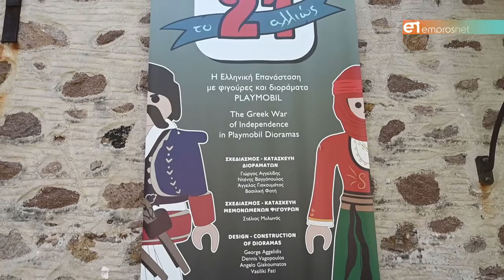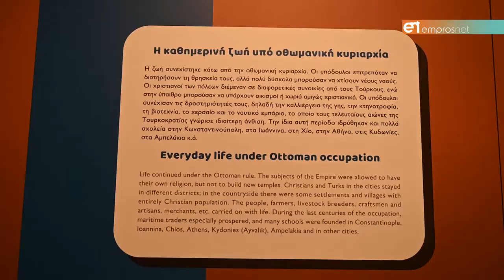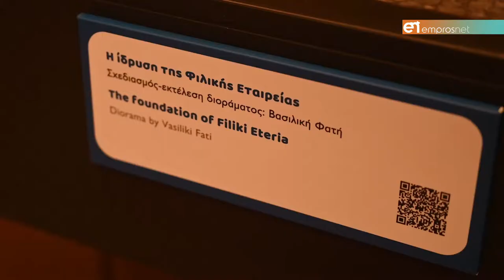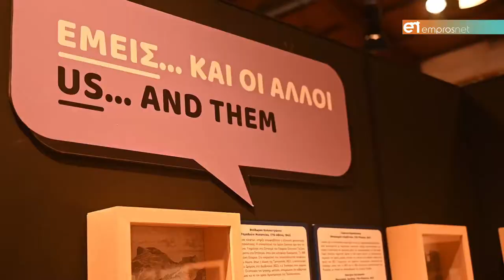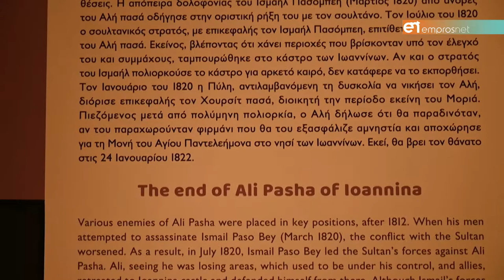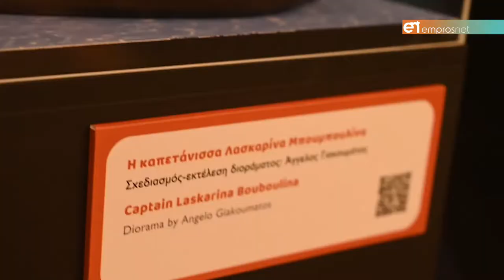Η Ελληνική Επανάσταση του 1821, πραγματικά αλλιώς...